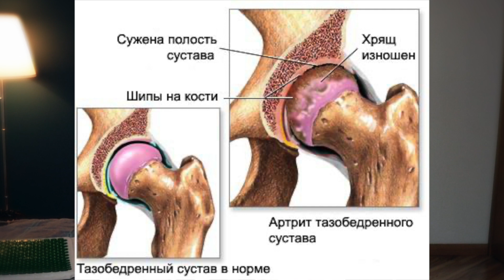Артроз тазобедренного сустава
Сайт для Регистрации на Программу

Артроз подготовка к операции Последствия Артрита
В видео Я рассказал свою историю, которая 100% может помочь всем кто столкнулся с проблемами суставов будь то Артроз или Артрит. Многое зависит от вашего образа жизни, не полагайтесь 100% на медицину. Бывают последние стадии артроза когда уже единственный выход это делать операцию, но до этого момента себя нужно подготовить, собственно об этом и есть моё видео. Пишите свои вопросы, сейчас тема воспаления суставов касается чуть ли не каждого.